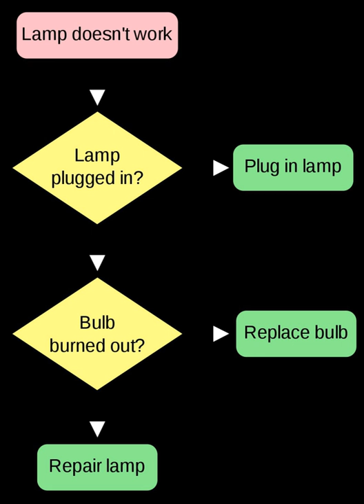Software metering | Wikipedia audio article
00:02:35 Short Explanation of Active / Passive Software Metering

- Socrates

SUMMARY
Software metering refers to several areas:

Tracking and maintaining software licenses. One needs to make sure that only the allowed number of licenses are in use, and at the same time,  that there are enough licenses for everyone using it. This can include monitoring of concurrent usage of software for real-time enforcement of license limits. Such license monitoring usually includes when a license needs to be updated due to version changes or when upgrades or even rebates are possible.
Real-time monitoring of all (or selected) applications running on the computers within the organization in order to detect unregistered or unlicensed software and prevent its execution, or limit its execution to within certain hours. The systems administrator can configure the software metering agent on each computer in the organization, for example, to prohibit the execution of games before 5 p.m.
Fixed planning to allocate software usage to computers according to the policies a company specifies and to maintain a record of usage and attempted usage. A company can check out and check in licenses for mobile users, and can also keep a record of all licenses in use. This is often used when limited license counts are available to avoid violating strict license controls.
A method of software licensing where the licensed software automatically records how many times or for how long one or more functions in the software are used, and the user pays fees based on this actual usage (also known as 'pay-per-use')Software metering provides another benefit to companies by enabling them to set and maintain a consistent set of standards across all levels of a company.
One of the main functions of most software metering programs is to keep track of the software usage statistics in an organization. This assists the IT departments in keeping track of licensed software, which is often from multiple software vendors. Desktop or Network based software metering packages can provide an "inventory" of software, give details of all the software installed in the network with the total number of copies with the usage details of each software, and even track metrics of software use such as  how often it is used by a particular department, the peak times it is being utilized, and what add-ons are being utilized with it. The possible savings on the cost of renewing the licenses of rarely used programs can be well worth the cost of the software.